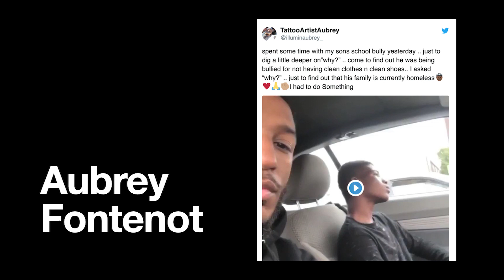What it Takes to Love a Bully | Kyler Shumway | TEDxACU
Kyler's talk explains how the aggression and rejection many people project in responding to bullies often creates a rift that does little more than perpetuate existing cycles of hate. To tackle this problem, he challenges audience members to eradicate bullying by actively reversing patterns of suffering and division. Dr. Kyler Shumway is a bestselling author, psychologist, and CEO of one of the largest psychotherapy practices in Texas. He has been featured by Forbes, The New York Times, CNN, and more for his work in combatting the loneliness epidemic. His mission is to help people learn to love themselves and others, build satisfying and meaningful relationships, and find their place to belong

His TEDxACU talk will explain how the aggression and rejection many people project in responding to bullies often creates a rift that does little more than perpetuate existing cycles of hate. To tackle this problem, he will challenge audience members to eradicate bullying by actively reversing patterns of suffering and division. This talk was given at a TEDx event using the TED conference format but independently organized by a local community.